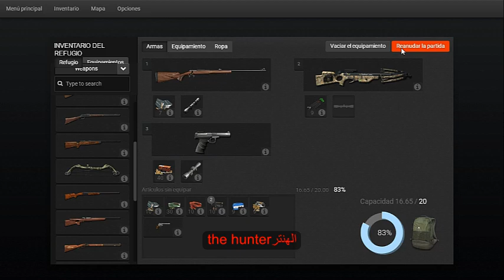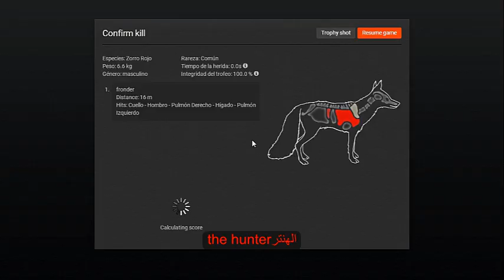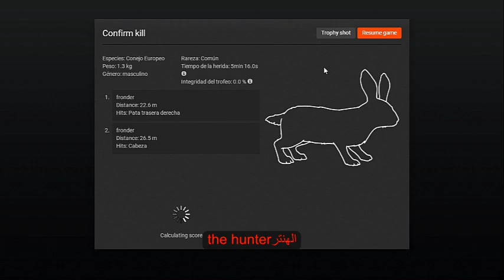la caza del zorro rojo y el conejo en the hunter classic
la caza del zorro rojo y el conejo europeo en el juego de the hunter classic

the hunter classic :logger's point, valdes bois, rougarou bayou, hemmeldal, timbergold trails, setller creeks , hirschfelden,  whitehart island,  redfeather falls